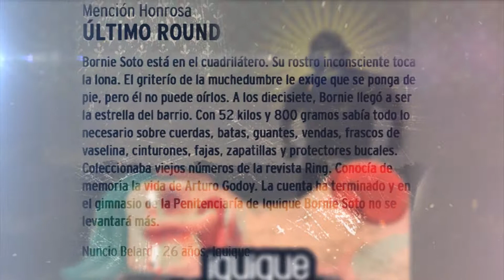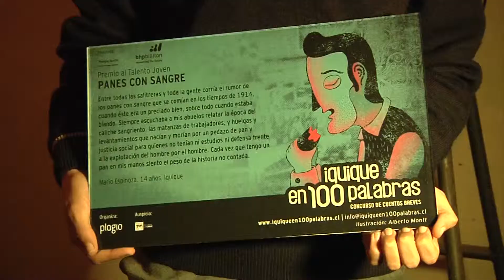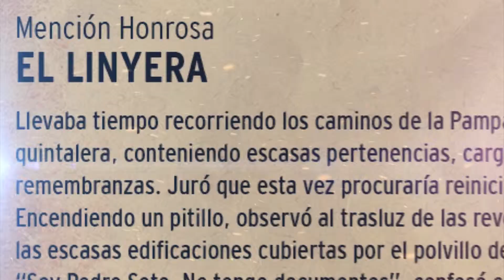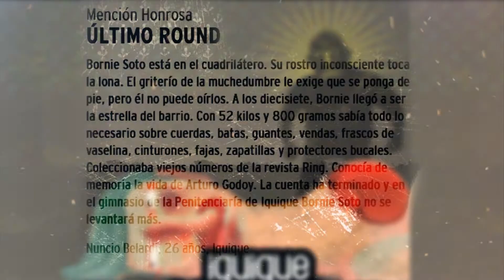EL BASTIDOR 34 3 Iquique en 100 palabras 2011